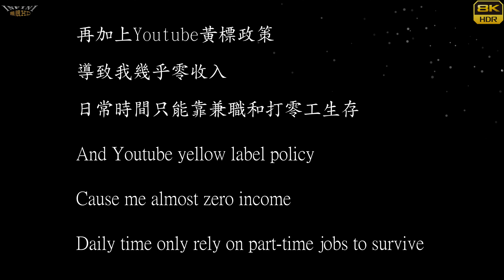【無限HD】仁武茶莊 Hot Q Girls 16(8K 60p)